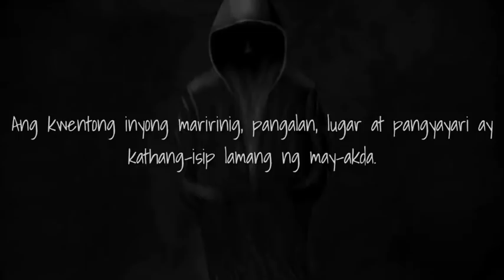Tagalog Horror Story - Si Buboy ang Batang Hamog - Tagalog Aswang Story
Isang fiction tagalog aswang horror story, naganap ito sa isang warehouse, tagalog aswang horror story na sana ay magustuhan ninyo

Pwede po kayong magsend ng inyong mga pinoy horror stories para maifeature ko sa channel natin

Para mapakinggan po ninyo lahat ng stories, eto po ang story playlist ng channel natin:

Free SFX

ghost stories
aswang stories
kwentong aswang
tagalog aswang stories

pinoyhorrorstories tagaloghorrorstories aswangstories ghoststories tagalogaswang stories